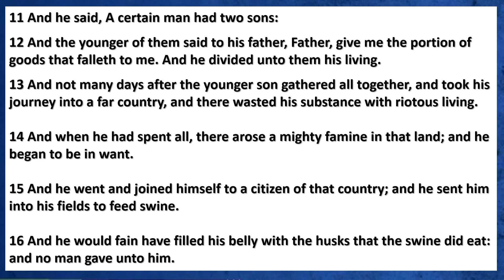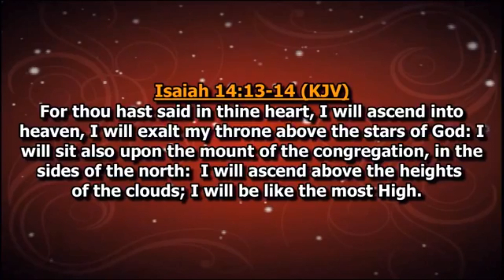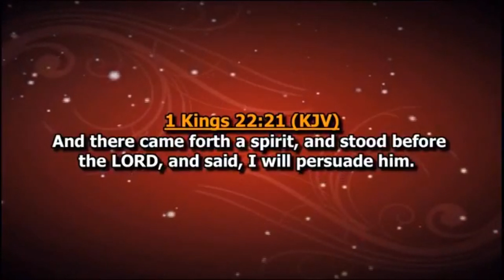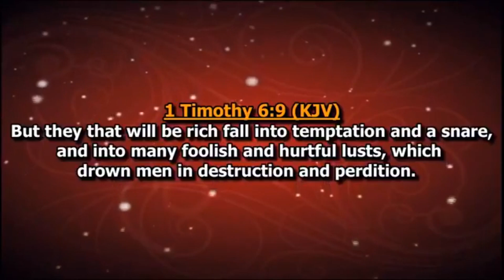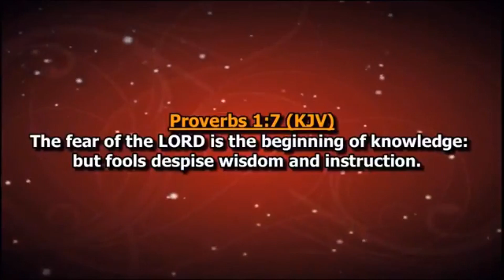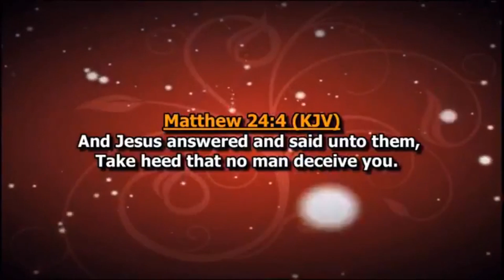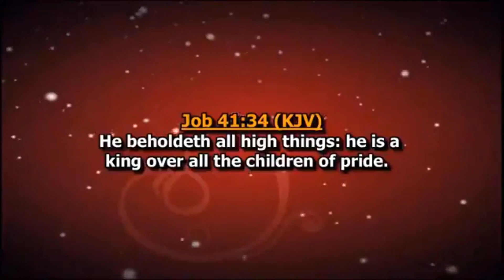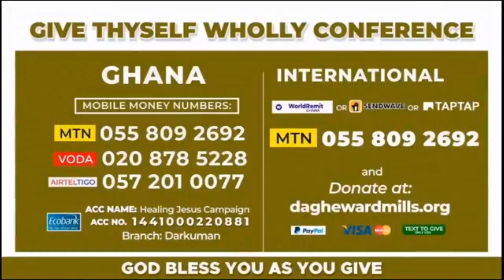PRODIGAL MINISTRIES 1 || GIVE THYSELF WHOLLY CONFERENCE 2020 || DAG HEWARD-MILLS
PRODIGAL MINISTRY
GIVE THYSELF WHOLLY CONFERENCE 2020
DAG HEWARD-MILLS